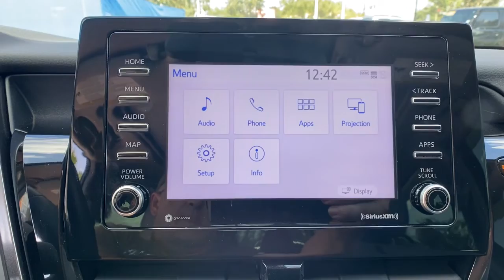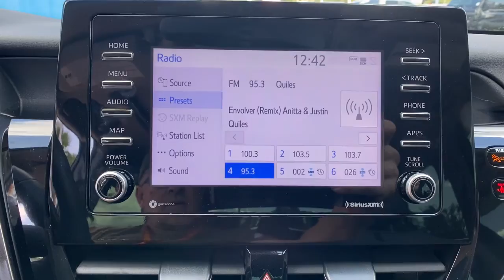2021 Toyota Camry Orlando, Deltona, Sanford, Oviedo, Winter Park, FL MU596425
Midnight Black Metallic Used 2021 Toyota Camry SE available in 750 Towne Center Blvd., Sanford, Florida at CDJR of Seminole County. Servicing the Orlando, Deltona, Sanford, Oviedo, Winter Park, FL area.

CARFAX One-Owner. Clean CARFAX. 2021 Toyota Camry SE FWD 8-Speed Automatic 2.5L I4 DOHC 16V Local Trade, One Owner, All used cars have cosmetic blemishes- price reflects issues - sold as is with all faults, NEW PRICE - JUST LOWERED TO MOVE ASAP- AUCTION PRICED TO SELL NOW, We protect our vehicles with paint protection and anti theft devices., CLEAN CARFAX, Cloth, Alloy wheels, Wheels: 8.0J x 18 Black Machined-Finish Alloy.All used cars have cosmetic blemishes- price reflects issues - sold as is with all faults. Recent Arrival! 28/39 City/Highway MPGVehicle pricing includes all offers and incentives. Sales tax, registration fees, dealer installed options, reconditioning costs, and $999 dealer fee not included in all vehicle prices shown and must be paid by the purchaser. While great effort is made to ensure the accuracy of the information on this site, errors do occur so please verify information with a customer service rep.